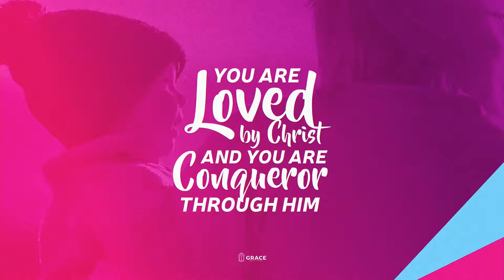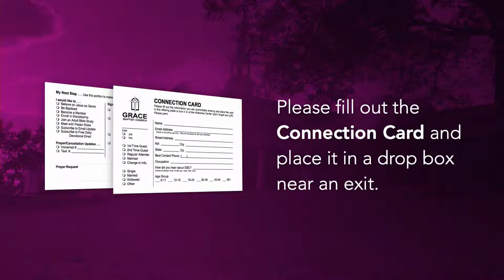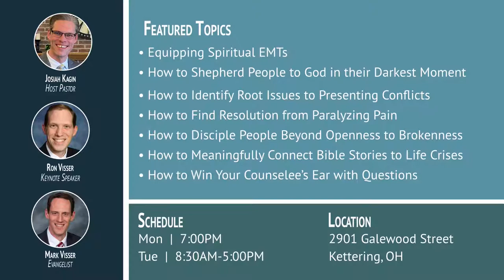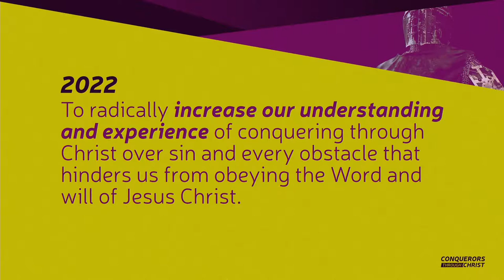Grace Baptist Church Services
Offering encouragement from God's Word